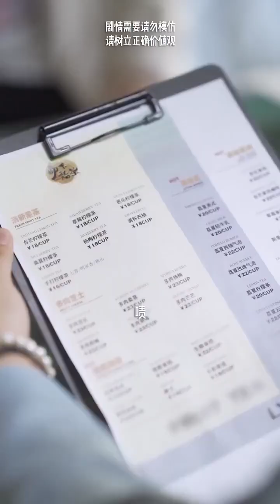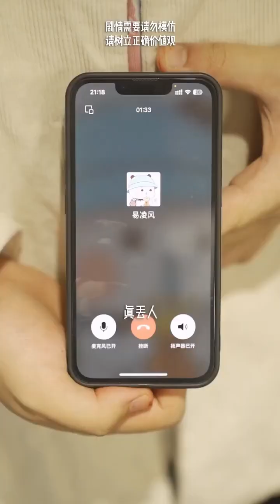胖女人充當海歸，一來公司惡語相對，小卷幾句話讓她原形畢露【鹿小卷】